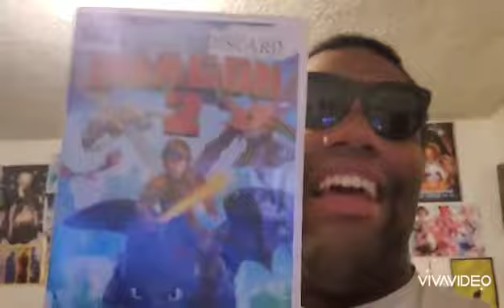The Movie Wizard of Oz - Ranking "How To Train Your Dragon" Trilogy